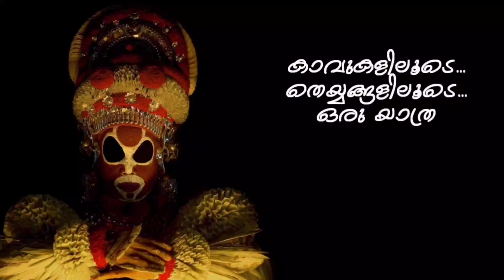മാടയിക്കാവിലെ പൂരക്കളി Poorakkali @ Madayi Kavu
ആരും കണ്ടിരുന്നുപോകുംമാടയിക്കാവിലെ പുലർക്കാലെയുള്ള  ഈ പൂരക്കളി
Poorakkali @ Madayikkavu @subinkumarpayyanur